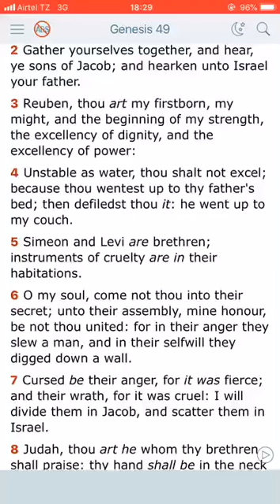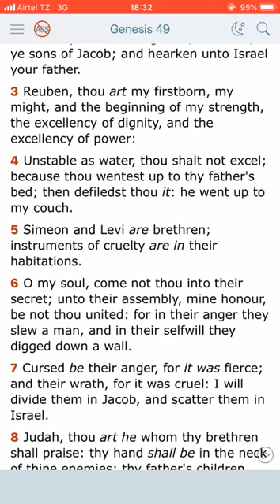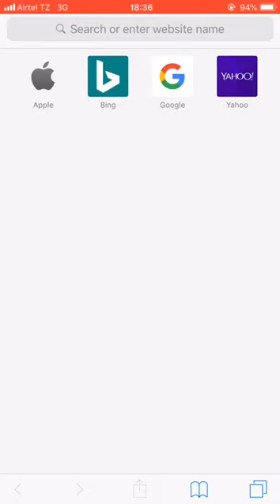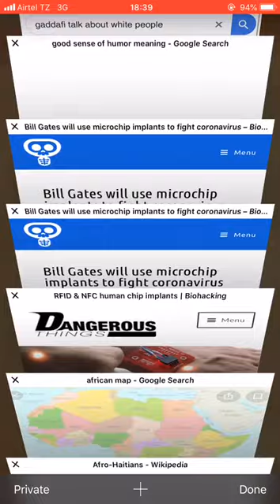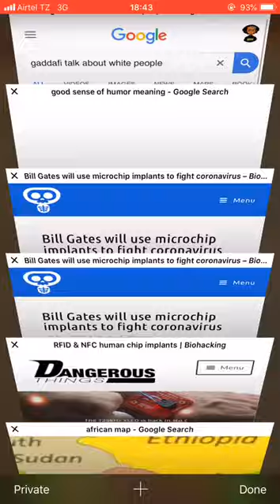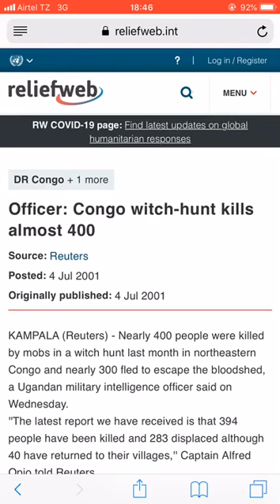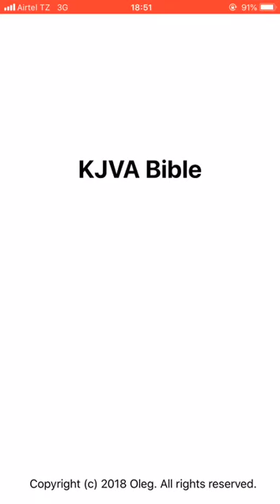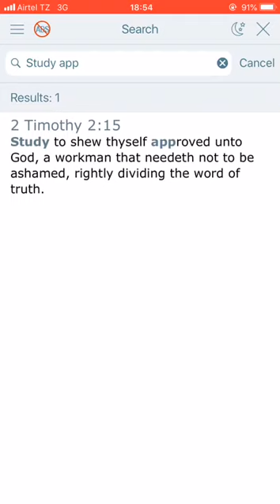WHO ARE THE TRIBE OF LEVITE IN AFRICA TODAY(YES THE 12 TRIBE CHART IS APPLICABLE IN AFRICA)